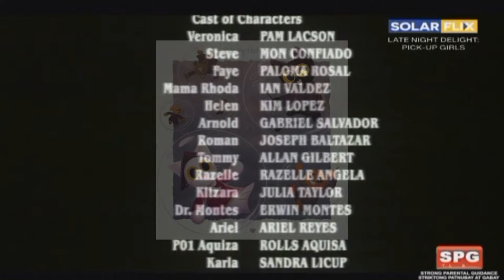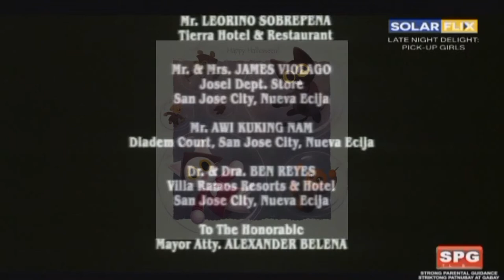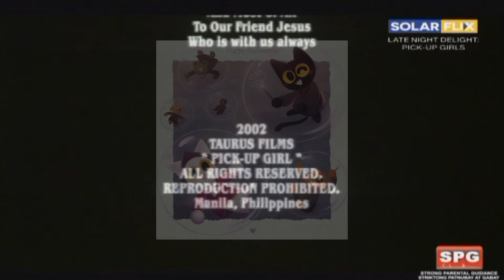SolarFlix sign off DTT July 29, 2022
SolarFlix channel sign off as of July 29, 2022 at 12 mn